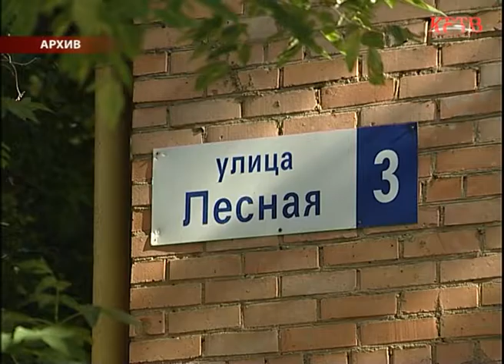КРТВ. В совещании по строительству дома на Лесной улице приняли участие все заинтересованные стороны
На встрече с губернатором Московской области Андреем Воробьёвым жители 3 и 5 домов по улице Лесной Красногорска пожаловались на строительство многоэтажного дома при возведении которого,  по их мнению,  захватывается часть детской площадки.  Ситуацию взял под контроль глава района. Михаилом Сапуновым были  инициированы регулярные встречи заинтересованных жителей с  представителями Глав архитектуры, администрации района (в чьем ведении находится сфера строительства) и  членами  общественной палаты.